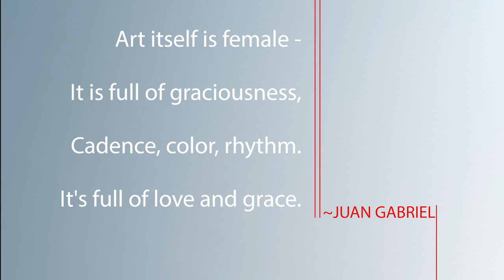Historic 2801 Pinto Lane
Located in the Historic Las Vegas Neighborhood, this spectacular estate boasts rich history and was the previous residence of superstar JuanGabriel. This estate boasts over 23,000 sqft of luxurious living on over an acre with incredible city and strip views. This compound features a main house of 12,262 sqft, with 3 other buildings boasting over 11,000 sqft. Beautifully updated open kitchen with custom cabinets, granite countertops, and a large island. The estate contains a spa/massage room, game room, detached 50's Diner with a connected underground tunnel to the nightclub, pool/spa, and gazebo area. Priced well below appraised value! Call for a viewing today!